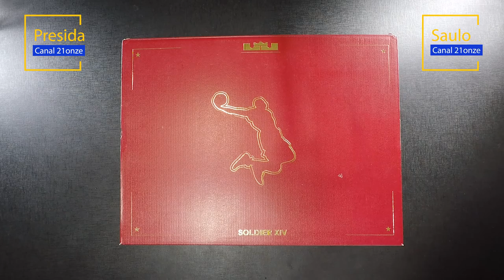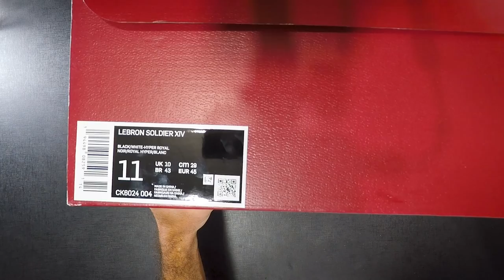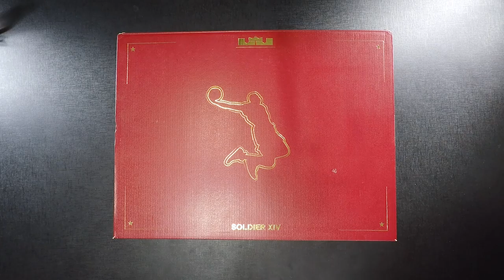Unboxing Nike LEBRON SOLDIER 14 "Sisterhood"